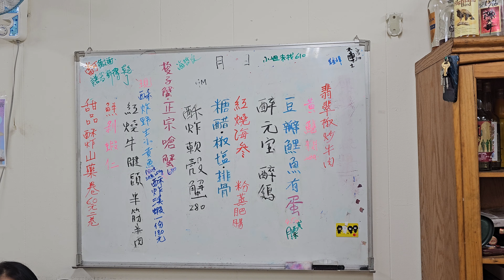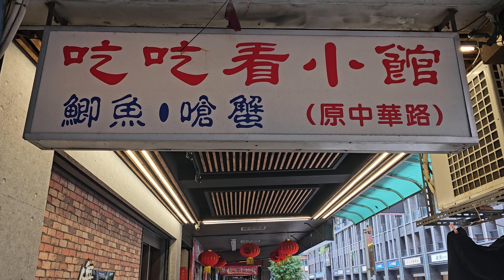*2024/09/26/北市 萬華區 吃吃看小館 台北老味道餐廳【Meck大叔】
店名：吃吃看小館 台北老味道餐廳
地址：台北市萬華區貴陽街二段32號